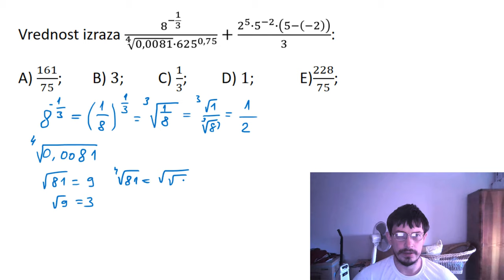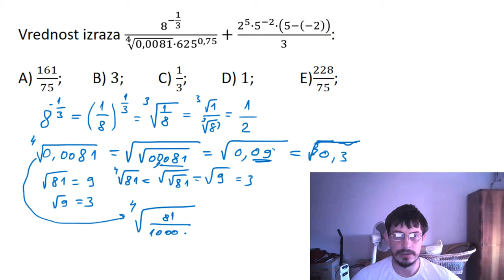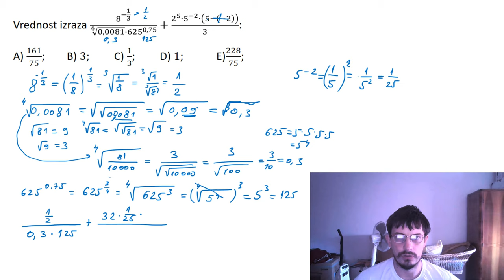Izrazi sa stepenovanjem i korenovanjem. Prijemni ispit FON, 2019. godine zadatak 3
Ovaj zadatak je bio je prijemnom ispitu za upis na FON, 2019. godine zadatak 3: